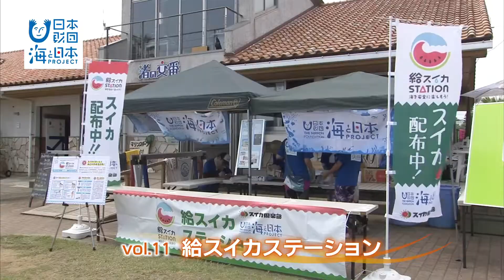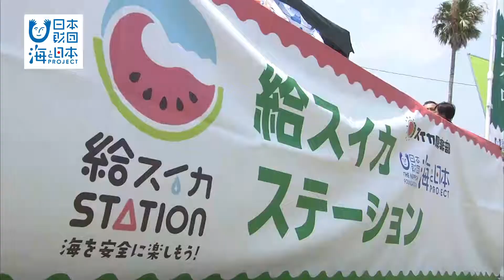給スイカステーション 日本財団 海と日本PROJECT in みやざき 2018 #11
「海辺の熱中症対策」として海と日本プロジェクトの一環として毎年行われている「給スイカステーション」を紹介。
夏の味覚の定番「スイカ」は「食べるスポーツドリンク」といわれるほどミネラルなど栄養満点！
スイカの日の7月27日に宮崎・青島海水浴場で無料配布が行われた約1500食分準備されたスイカはあっという間に配布終了。
海のレジャーの合間の水分・栄養補給に皆さん大満足していました。